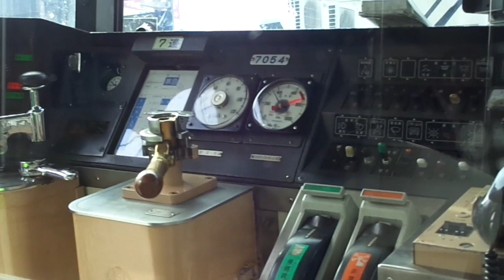Train Ride in Japan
Train and maybe MRT or maybe train ride around and in Kyoto.

Filmed on my Sony Cybershot

00:00 Train ride start

01:16 Watching the driver do his thing

02:42 MRT or Train in Kyoto